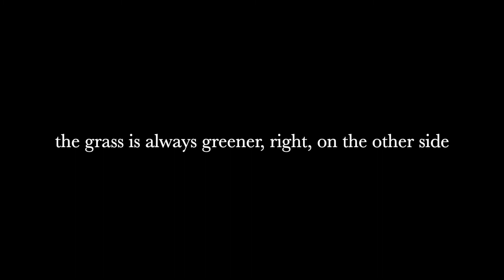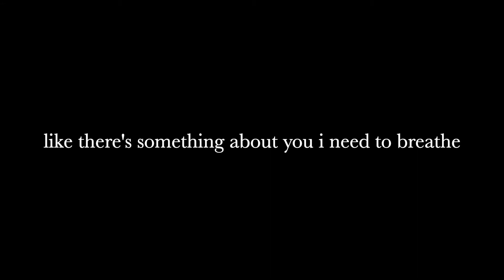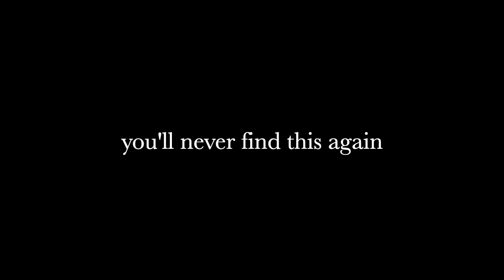I Hope You Know That by Siena Bella (Lyrics)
Siena Bella: IG @sienabella_